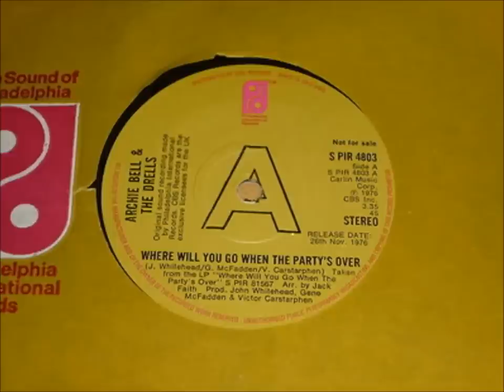Archie Bell & The Drells.Where will you go when the party's over 1976